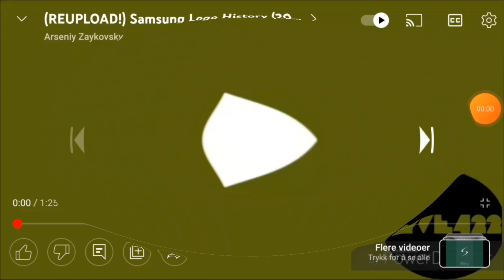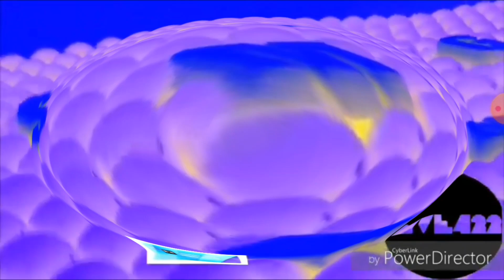(new) samsung logo history in g major 2